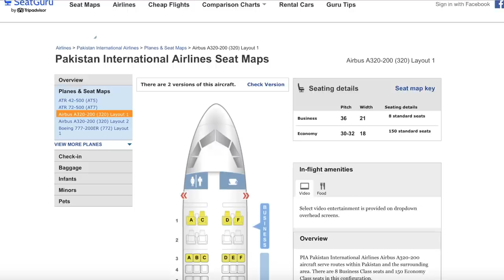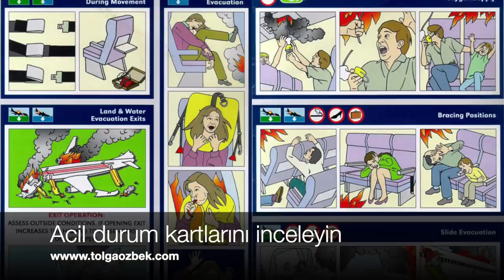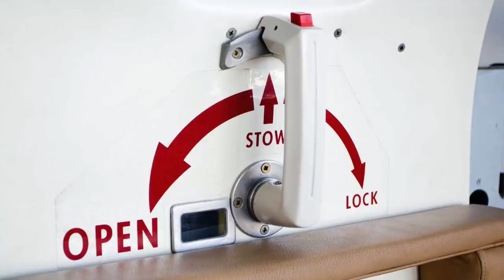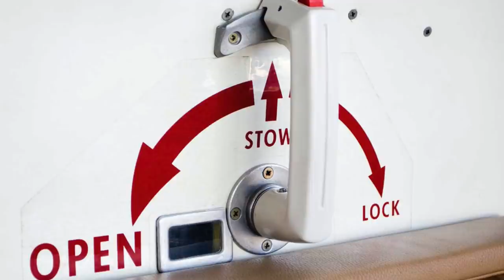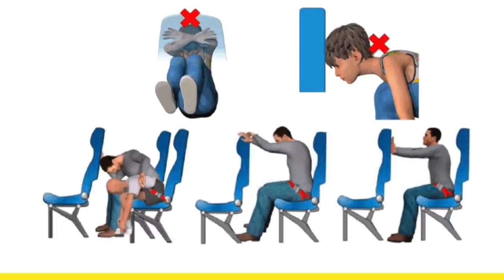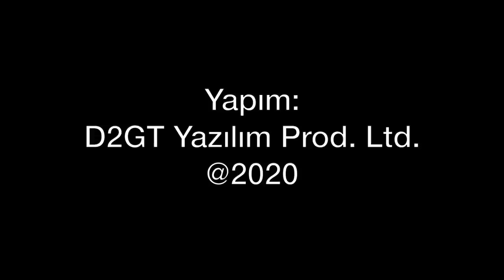Mucize kurtuluş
Pakistan Havayolları PIA'nın yaşadığı talihsiz olayda 2 kişi kurtuldu. Bir mucize yaşandı. Hayatta kalabilmek için neler yapılmalı? Hangi önlemleri alınmalı? Tolga Özbek hem Airbus A320 olayı ile ilgili bilgi veriyor hem de hayatta kalabilmenin yollarını anlatıyor.

Videomuzun müziği, değerli takipçimiz Selçuk Çelebi tarafından hazırlandı:
Kanalı  @Ambient Music Selcuk Celebi   Eserlerine ulaşmak için: